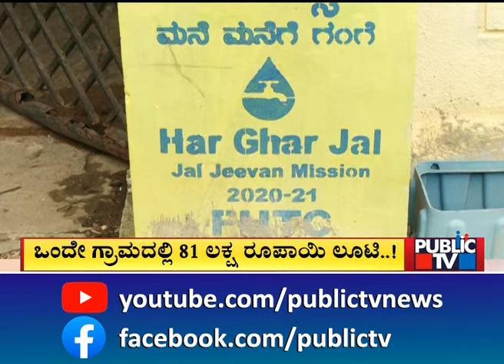ಕೊಳ್ಳೆ ಹೊಡೆದ ಅಧಿಕಾರಿಗಳು.. ಗುತ್ತಿಗೆದಾರರು..! |Davanagere | Public TV